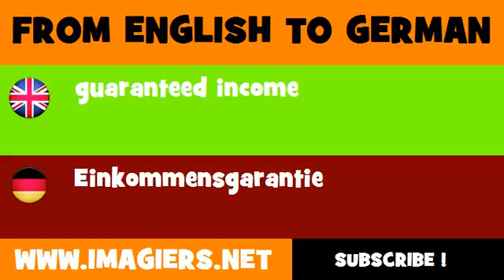FROM ENGLISH TO GERMAN = guaranteed income